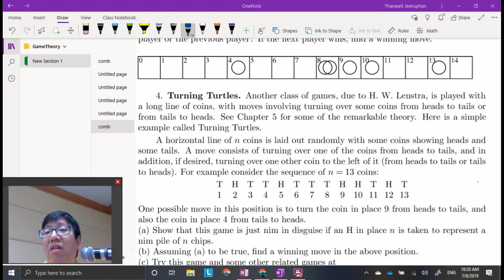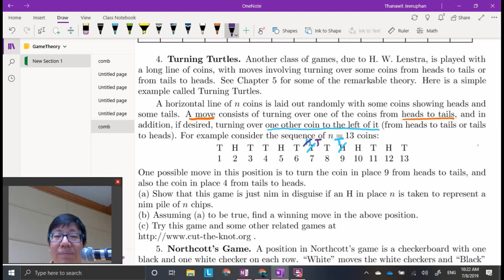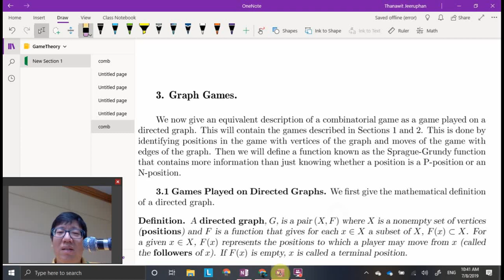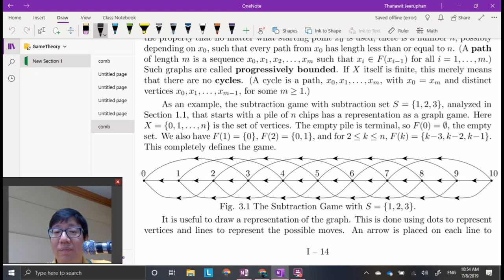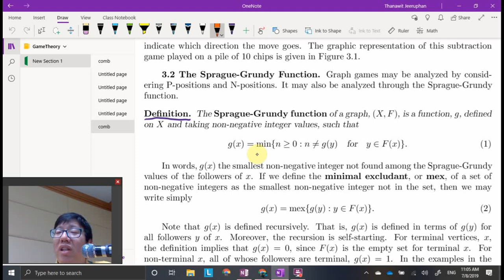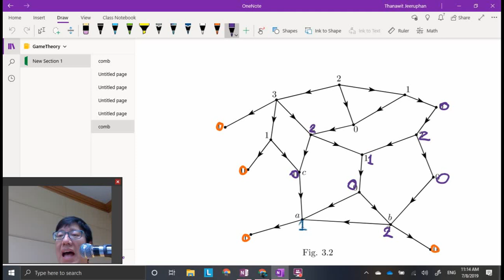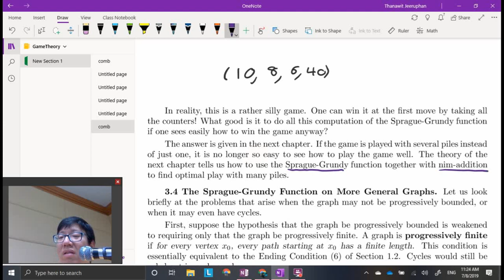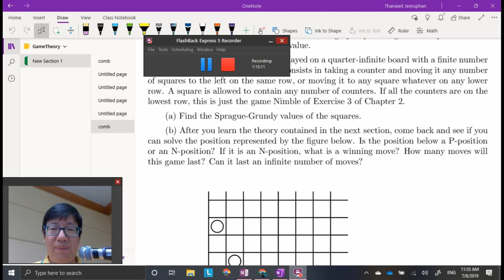SG value of Game 7/8/2019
Game Theory 1141422